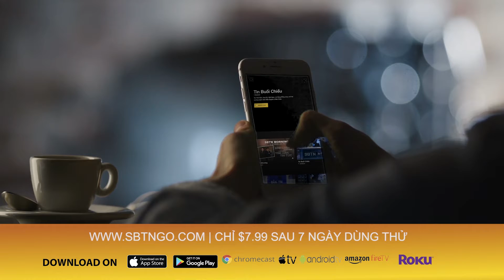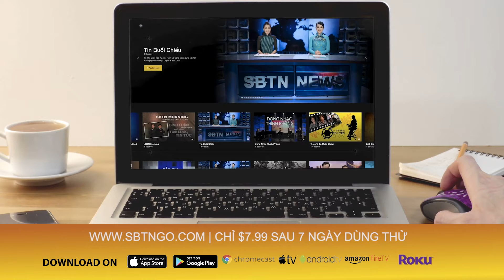Lee Nguyễn, cầu thủ chuyên nghiệp của mỹ, xuất hiện ở Little Saigon